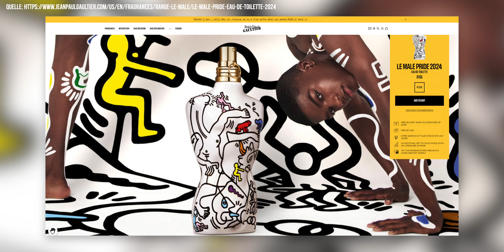Neue Düfte von Lattafa, Xerjoff und Jean Paul Gaultier!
Was gibts aktuell neues auf dem Parfummarkt und was sind die neuen Releases von bekannten Marken? In diesem Video verrate ich dir alle neuen Parfums, die sich lohnen anzuschauen!

Hier geht es zu den besten Herrenparfums auf Amazon! (*):

0:00 Das solltest du auf dem Schirm haben
0:07 Acqua Di Parma
0:33 Kayali
1:12 Azzaro
1:42 Armaf
3:09 Xerjoff
4:19 Zara
4:49 Jean Paul Gaultier
5:40 Theodoros Kalotinis
7:12 Lattafa
8:11 Was sind deine bisherigen Higlights?

✨✨✨ NEU: KANALMITGLIEDSCHAFT ✨✨✨
Wenn du Lust hast, uns und diesen Kanal über dein Abo hinaus zu unterstützen und regelmäßig mit uns in Kontakt zu treten, dann überlege dir doch, Youtube-Mitglied zu werden!

📺📺📺 WEITERE VIDEOS 📺📺 📺

📸📸📸 AKTUELLES VIDEO EQUIPMENT 📸📸📸

Stativ Mikrofon (*)
Schnitt PC (*)
Hintergrund Beleuchtung (*)

☀️☀️☀️ SOCIAL ☀️☀️ ☀️

Vielen Dank schon einmal an alle, die uns damit unterstützen!🖤